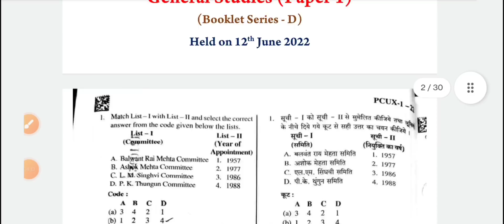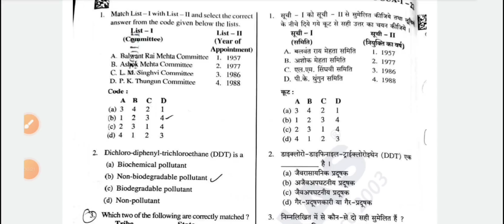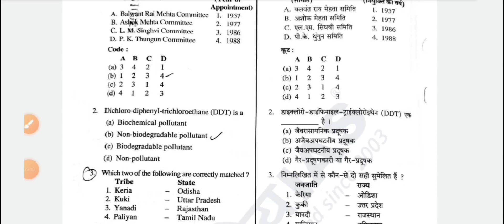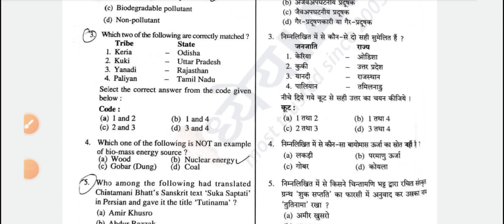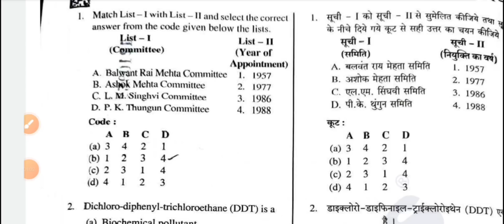Exam में Question paper कैसे सॉल्व करे ......... क्या सावधानियां बरतें ....... saumya Pandey ARTO..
Follow for UPPCS prelims CSAT,mains, interview.

sdm dsp arto, eo, dpro and other pcs and UPSC posts.

ki explanation aa chuki hai.

up special